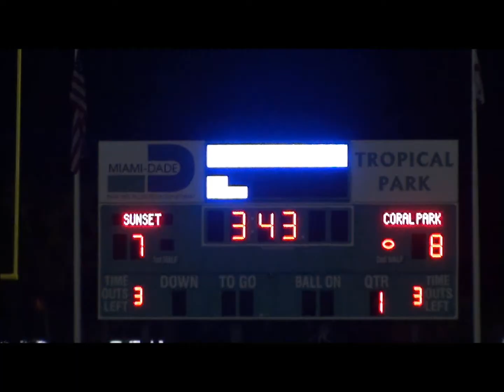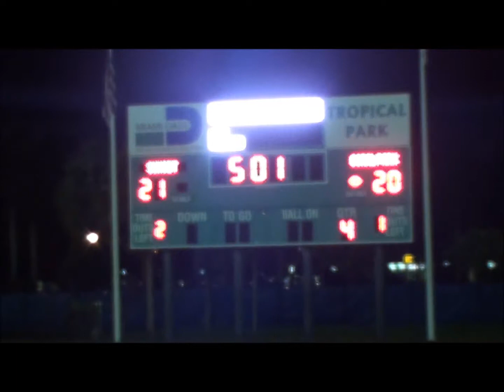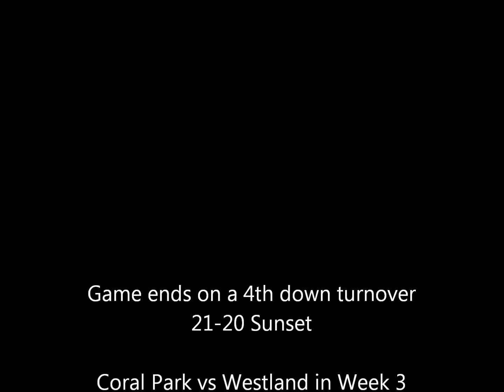Miami Coral Park Rams vs Miami Sunset Knight Week 2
Music Rights to J.COLE-Sideline Story